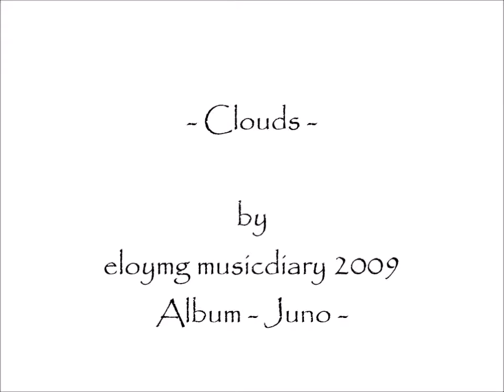Clouds by eloymg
"Clouds" is an original composition by eloymg musicdiary
album: Juno 2009